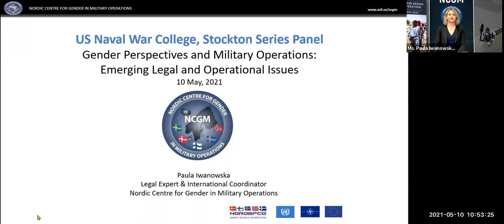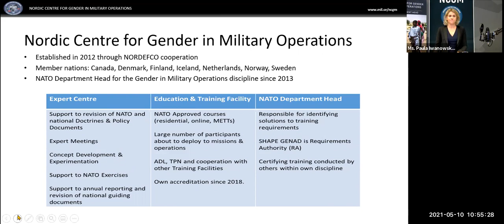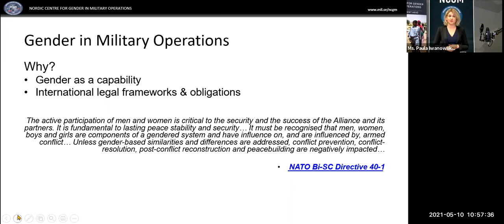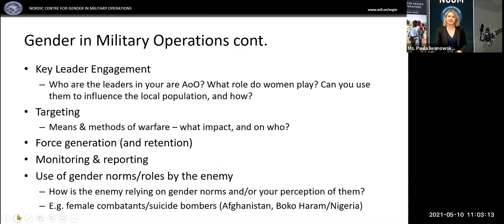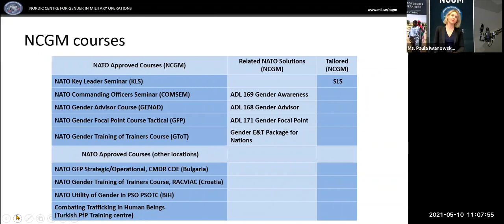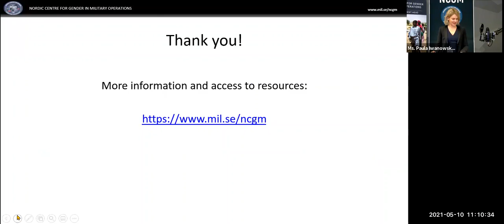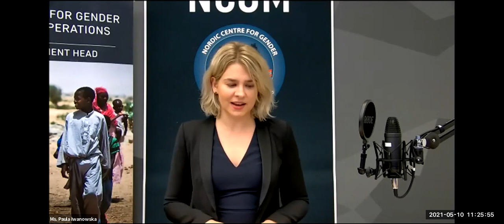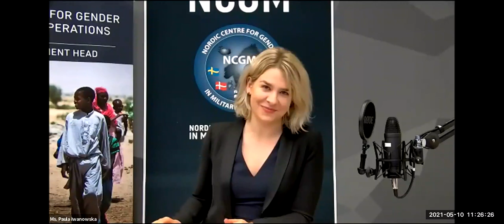2021 Stockton Center Series: Gender Perspectives & Military Operations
The Stockton Center for International Law at the U.S. Naval War College invites you to a Stockton Center Series Panel exploring emerging issues related to gender perspectives and military operations.

The Panel will took place on Monday, May 10, and included Michelle Jarvis, Deputy Head, International, Impartial and Independent Mechanism - - Syria; Cecilia Tengroth, Chief of Staff, Swedish Red Cross; and Paula Iwanowska, Legal Expert & International Coordinator, Nordic Centre for Gender in Military Operations.